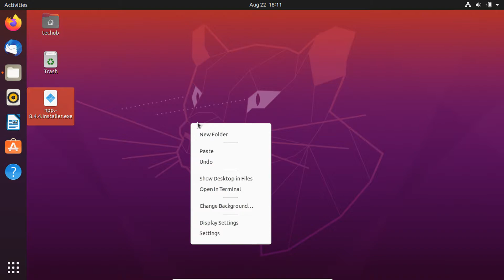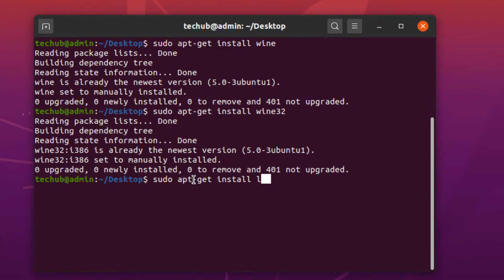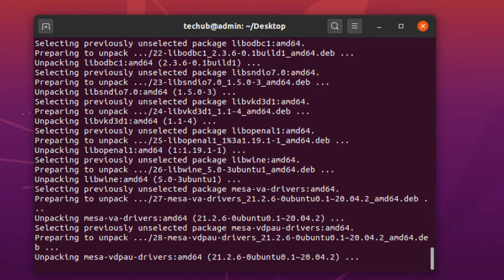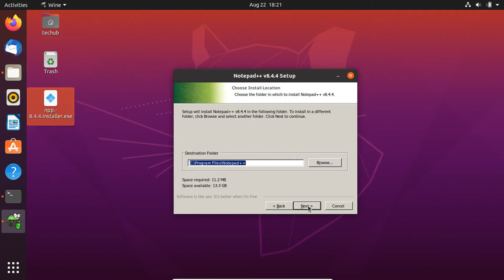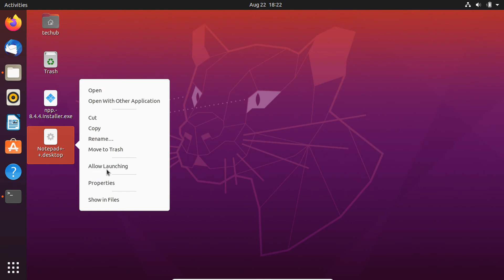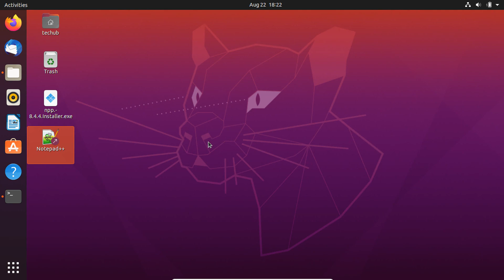Can Linux Run .exe Files? How to Run Windows Software on Linux